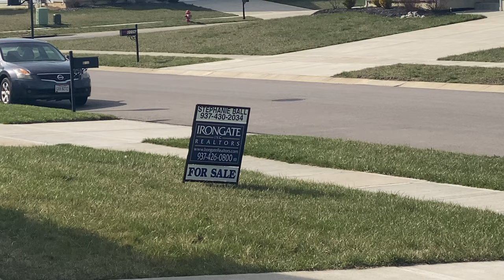Punjabi restaurant and grass cutting enjoy kro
Insta id.  Iqbal_vlogz